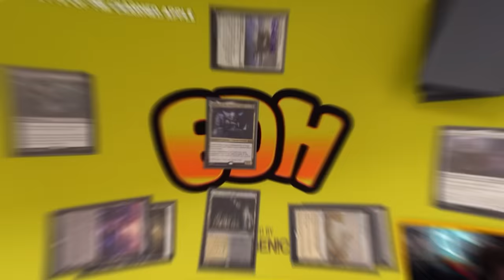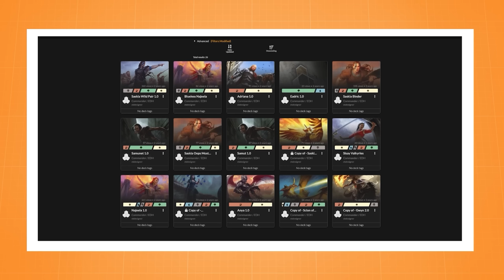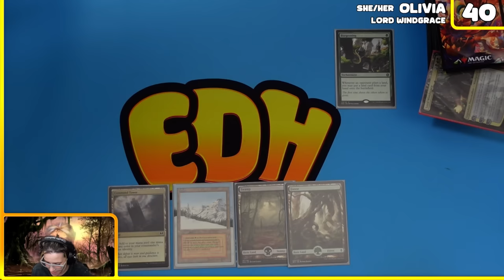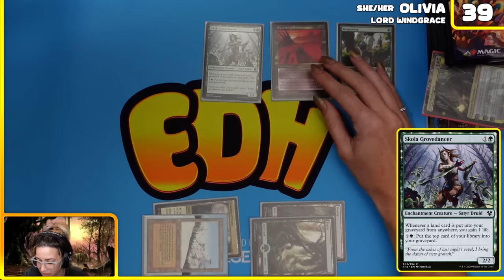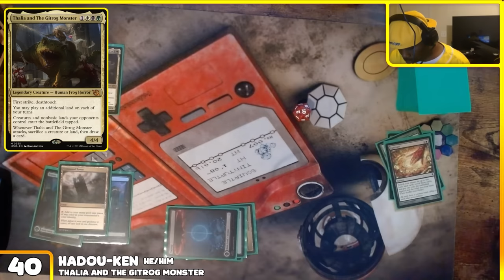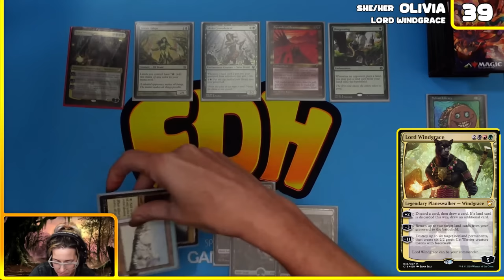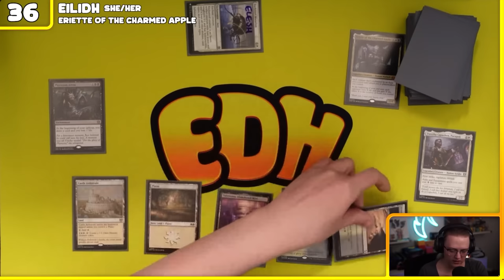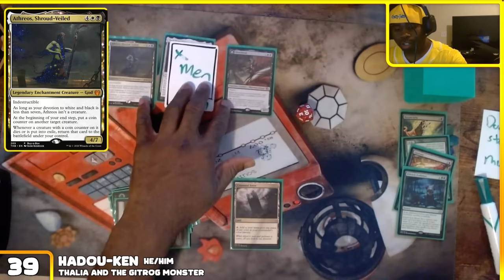SO MANY SPIDERS!🕷️ft. Eriette, Lord Windgrace, Shelob & Thalia Gitrog Monster | Ep. #96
👉 CLICK HERE TO HIT YOUR LAND DROP 👈

This week we have an EPIC EDH gameplay for y'all! We're joined by Ced and Ken of One More Mana for a game full of landfall and token hijinks!